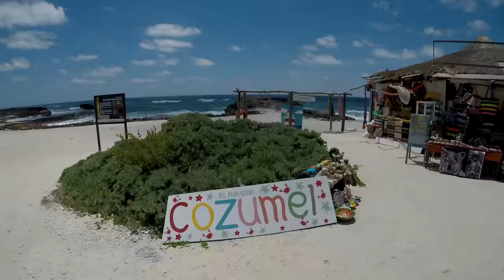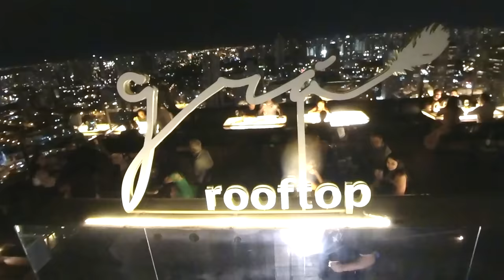Ian Baiocchi - Uma história de sucesso de um chefe goiano Episódio 1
Acompanhe nossa entrevista com o chefe goiano Ian Baiocchi. Nesse primeiro episódio, conversamos sobre a escolha de sua profissão.

Nos próximos episódios, ele fala de sua história, inspirações, experiências e como chegou ao sucesso de hoje.
Visitamos com ele o Grá Bistro, Grá Rooftop e a sorveteria Alata. Durante a nossa visita, pudemos bater um papo legal com o jovem empresário e esperamos que a sua história possa inspirar novos chefes pelo Brasil a fora.

Agradecemos:
Ian Baiocchi
Fábio Pertence
Breno ...
Henrique de Oliveira - Editor Million Miler Club

Jornal “A Redação” --
João Unes
Letícia Coqueiro
e todos os outro que participaram ou ajudaram a tornar essa série possível.